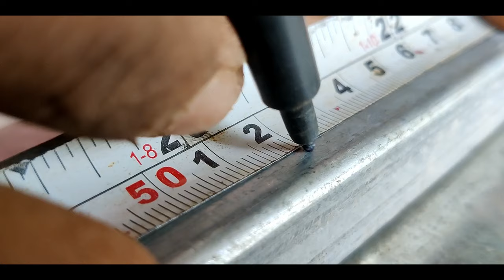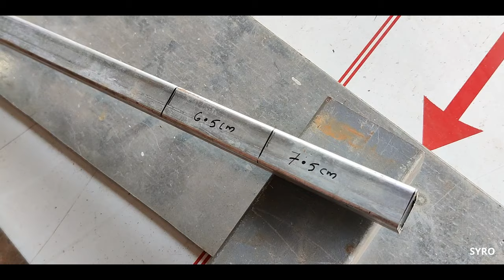Sliding gate lock idea -diy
*SLIDING GATE LOCK IDEA *

keep your safety.dont practice it, without proper knowledge.